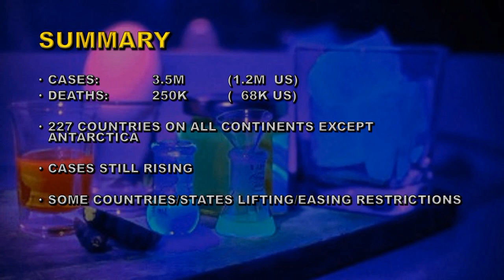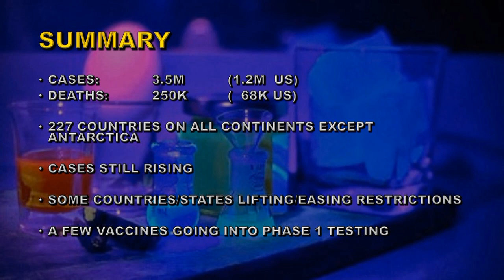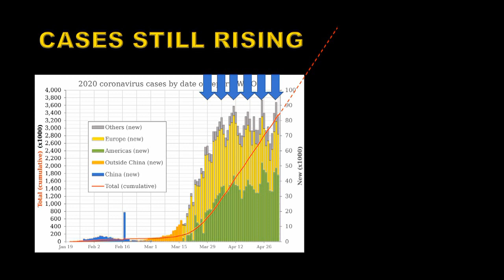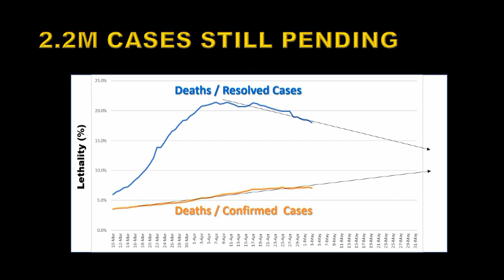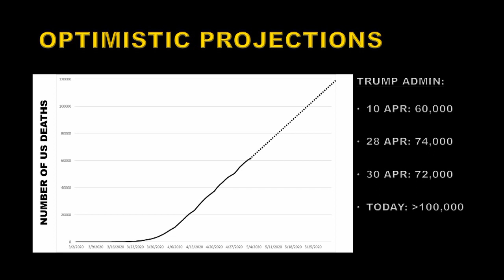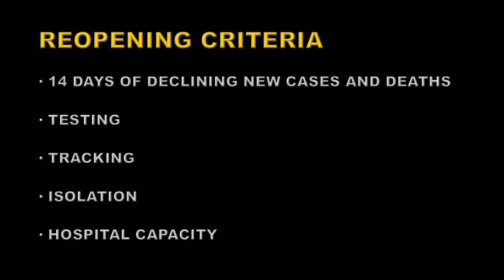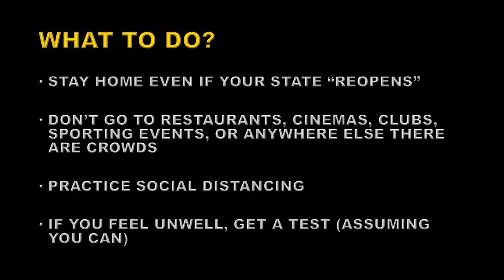2020.05.04 Covid19 Update